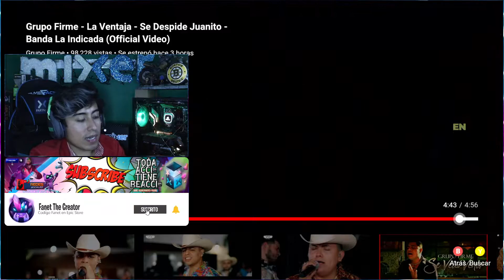GRUPO FIRME - SE DESPIDE JUANITO - La ventaja, Banda La Indicada (Official Video) | *REACCIONANDO*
¡ Que onda FANETS !

Menudo corrido se aventaron estos plebes, ojala les guste y SE SSUSCIRBAN ES COMPLETAMENTE GRATIS.